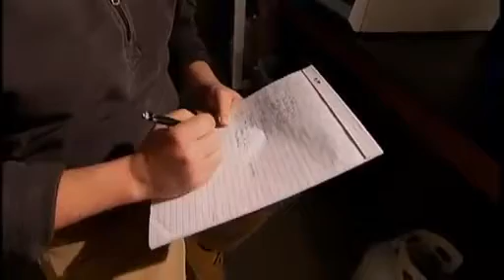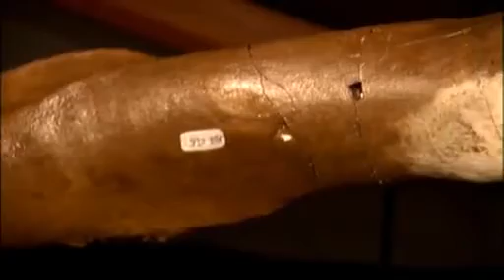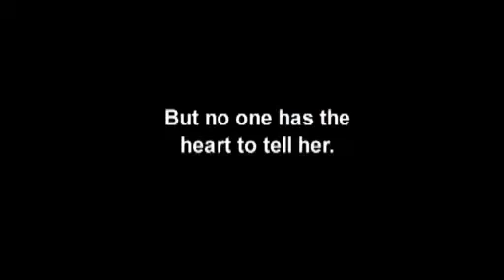T-rex Blood and soft tissue 6000years or 68 Million years ?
Powerful discovery, a challenge to evolutionist.